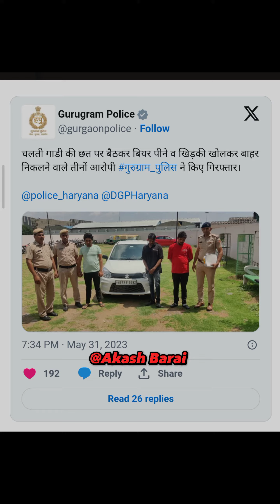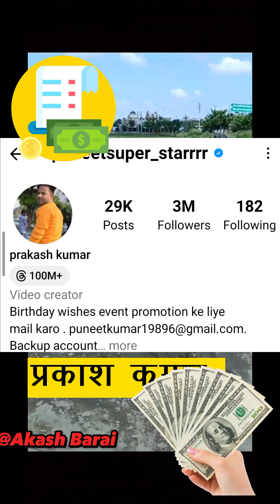Top 5 illegal mistakes caught on the internet in Hindi by @Akash_Barai#legalshorts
Title: "Top 5 Illegal Mistakes Caught on the Internet | Akash Barai with Sco Frindly"
Description:
In this eye-opening video, join Akash Barai as they uncover the top 5 illegal mistakes that have been caught on the internet. From cybercrime to digital blunders, we'll explore shocking cases that serve as important lessons for everyone online. 🔍🌐🚫

Please Join our Telegram channel